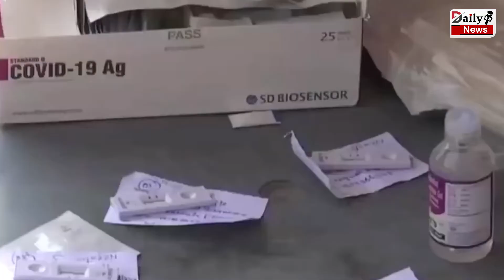Uttar Pradesh Corona : उत्तर प्रदेश हुआ पूर्ण रूप से कोरोना संक्रमण से मुक्त ! आज आए इतने नए केस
Uttar Pradesh Corona: Uttar Pradesh Is Completely Free From Corona Infection! So Many New Cases Came Today | Uttar Pradesh Corona Virus Vaccine All Latest News And Updates

EDITOR ►Shadik